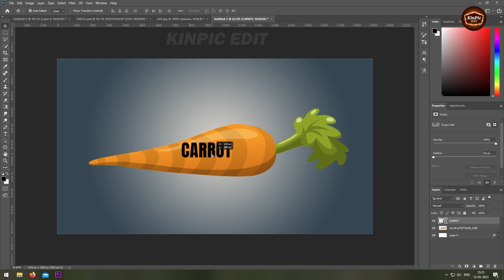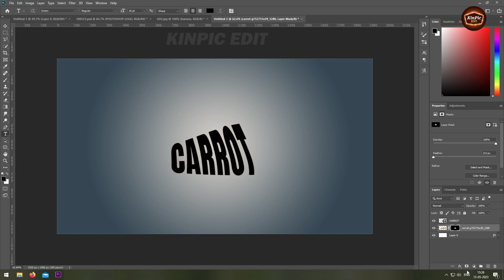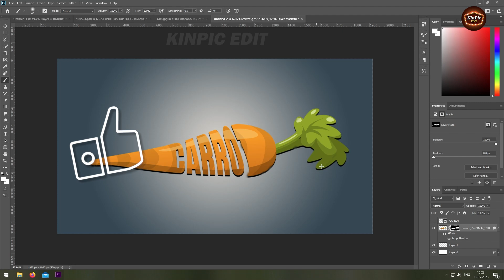PHOTOSHOP TUTORIAL | TEXT EFFECT IN PHOTOSHOP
unique and professional text effect in Photoshop | Must Watch